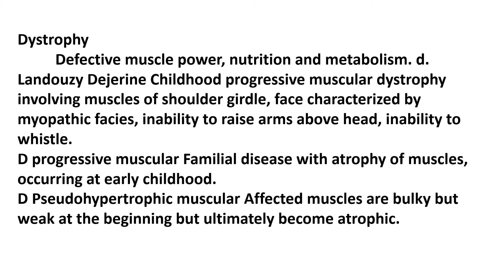Medical Term in Dystrophy with Meaning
This video is Medical Term in Dystrophy with Meaning used for ANM, DGNM, Post basic b.cs Nursing, B.sc Nursing, MBBS, Paramedical students.